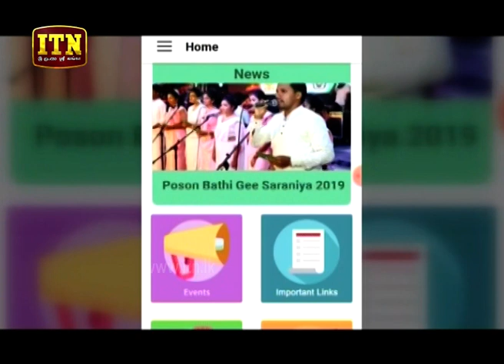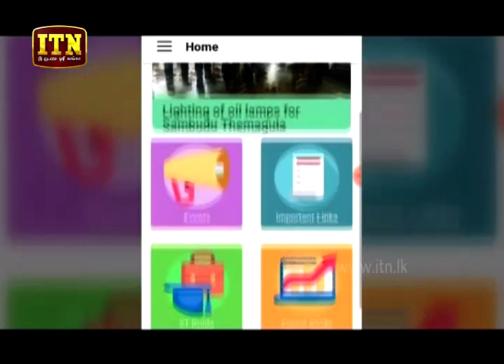ITN News 2019-07-25 | 12.00 PM